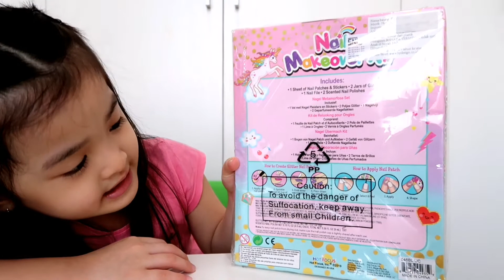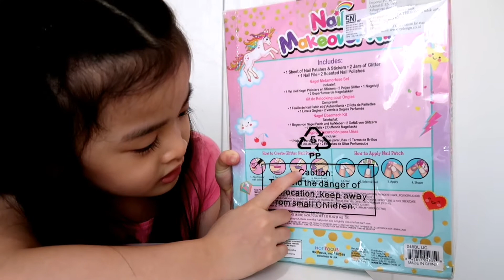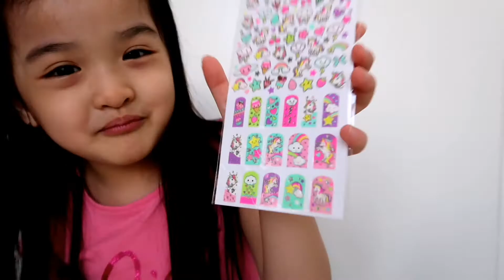IT'S NAILART TIME